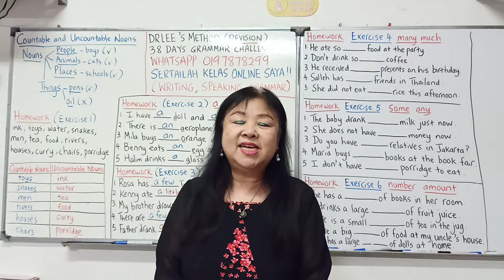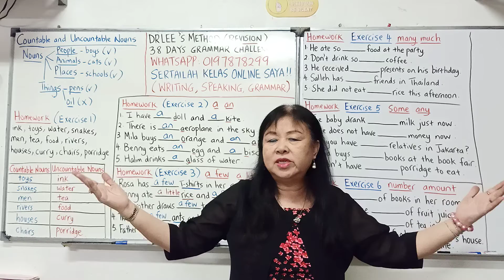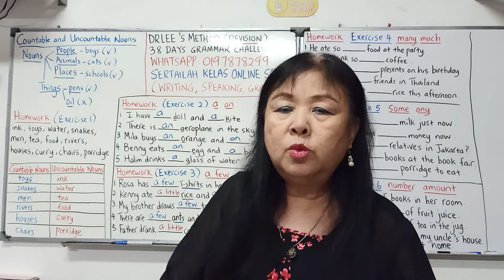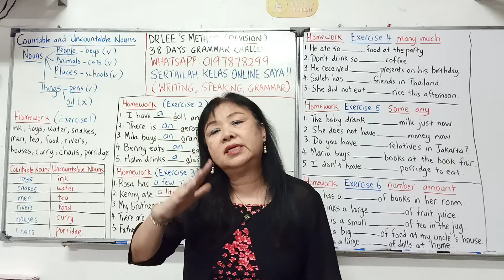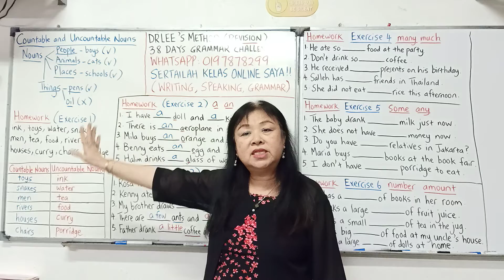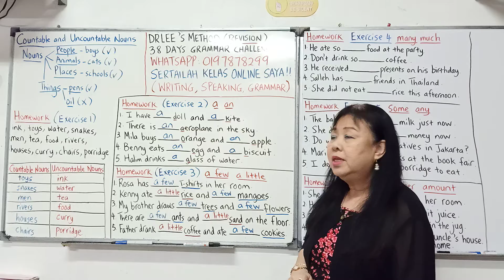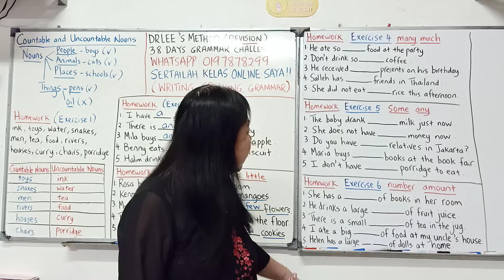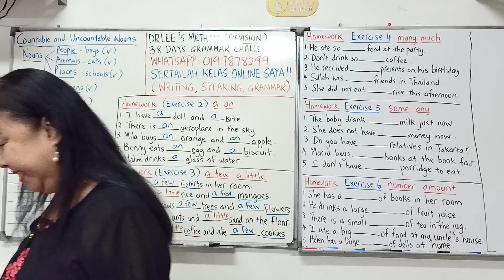Countable & Uncountable Nouns(ii)(华文)No.22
: 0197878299 如果您要参加我的网课 。
第一网课： 文法（2/11-14/12）

第二网课： SPM作文班

第三网课班: 理解 & 文法 & 发音 （3和1）
现在报名!!